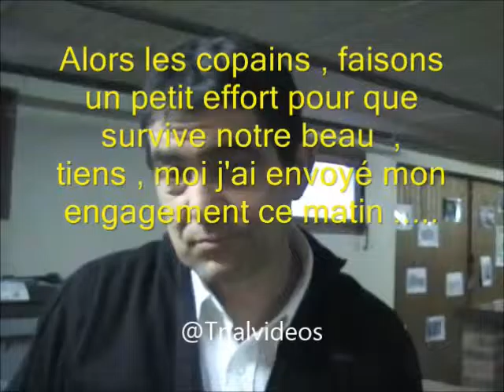Interview Thierry Frantz au 15 salon de la moto d Andlau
et de morceaux de musique de groupes et artistes régionaux avec leur accord de principe généralement demandés par textos
Vidéos non monétisées. sauf si musique, sauf si rajoutée par des artistes de musiques libres de droits par youtube

Les sites facebook et statique sont là